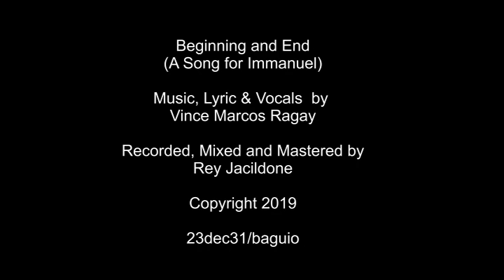Beginning and End (A Song for Immanuel)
for more music, books, articles and podcasts about the New and Living Way.